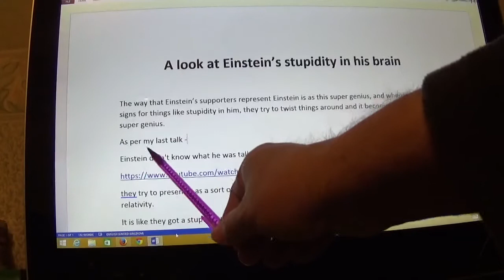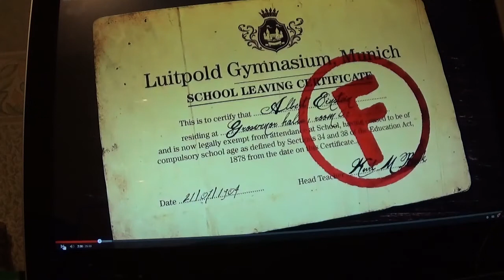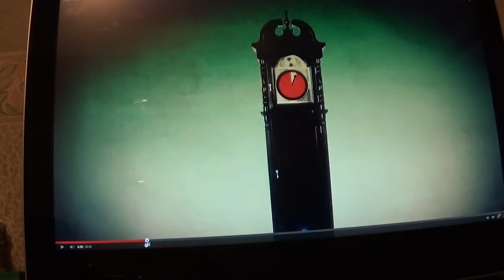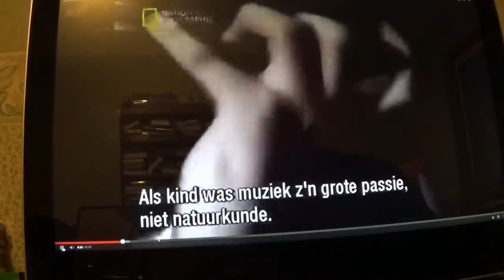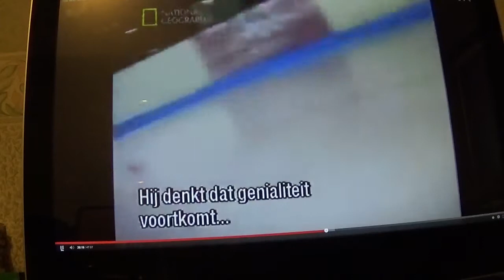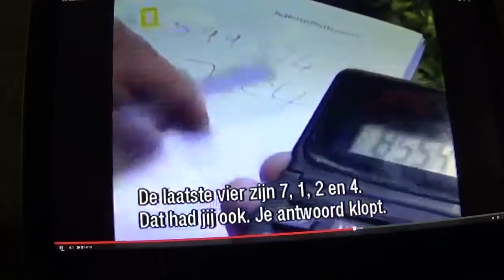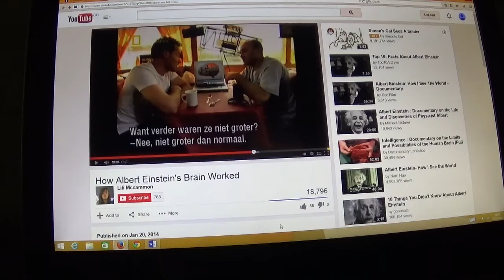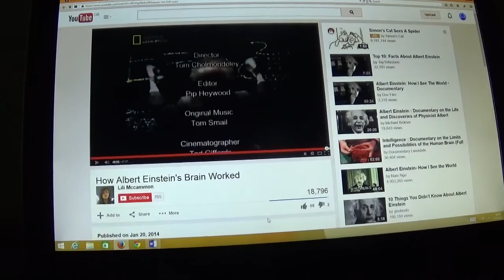A look at Einstein’s stupidity in his brain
The way that Einstein’s supporters represent Einstein is as this super genius, and whenever there are signs for things like stupidity in him, they try to twist things around and it becomes signs of being a super genius.